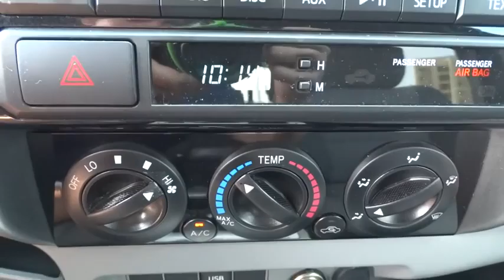2012 Toyota Tacoma Concord, Charlotte, Gastonia, Matthews, Huntersville, NC PF1065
2012 Toyota Tacoma
Hendrick FIAT of Concord: Servicing Concord, NC near Charlotte, Gastonia, Matthews, and Huntersville, North Carolina.
2012 Toyota Tacoma 2WD Double Cab V6 AT PreRunner (SE) - Stock#: PF1065 - VIN#: 3TMJU4GN1CM128332

7610 Hendrick Auto Plaza NW

PreRunner trim, Magnetic Gray Metallic exterior and Graphite interior. CARFAX 1-Owner, Excellent Condition. WAS $25,996, PRICED TO MOVE $2,000 below Kelley Blue Book!, EPA 21 MPG Hwy/17 MPG City! Satellite Radio, iPod/MP3 Input, Multi-CD Changer, Tow Hitch, Alloy Wheels, Overhead Airbag, Originally bought here. CLICK ME! KEY FEATURES INCLUDE: Satellite Radio, iPod/MP3 Input, Multi-CD Changer MP3 Player, Bluetooth, Aluminum Wheels, Electronic Stability Control, Bucket Seats, Brake Assist, 4-Wheel ABS. PreRunner with Magnetic Gray Metallic exterior and Graphite interior features a V6 Cylinder Engine with 236 HP at 5200 RPM*. Originally bought here. A GREAT VALUE: Was $25, 996. This Tacoma is priced $2, 000 below Kelley Blue Book. WHY BUY FROM US: The new Hendrick FIAT of Concord is the first Hendrick Cars Direct store, saving you time and money with our streamlined sales process and aggressive pricing. We offer all makes and models and have hundreds of used vehicles in one convenient location. Shop with confidence as every vehicle has been through our thorough inspection process and comes with a 30 day limited warranty. The Hendrick Cars Direct Purchasing Team will BUY YOUR VEHICLE and you are under no obligation to purchase one from us. Pricing analysis performed on 10/3/2014. Horsepower calculations based on trim engine configuration. Fuel economy calculations based on original manufacturer data for trim engine configuration. Please confirm the accuracy of the included equipment by calling us prior to purchase.